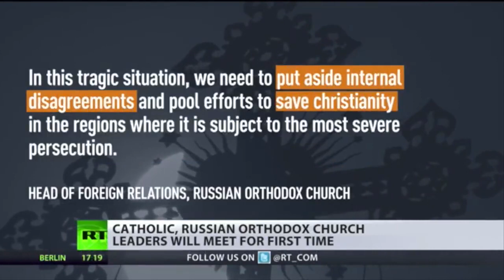Pope Francis Continues to Push for a One World Religion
Pope Francis will travel to Cuba on February 12th to meet Patriarch Kirill of the Russian Orthodox church, the first such encounter of its kind in history and is of “extreme importance”, the Vatican has announced.

The meeting at José Martí international airport will last almost 2 hours, a considerable length of time given that the pontiff usually meets world leaders for less than an hour. They will then sign a joint declaration in Russian and Italian, the details of which have not been made public, before exchanging gifts and making brief statements.

This meeting will be 5 months since Pope Francis’ last visit to Cuba, so I ask, why Cuba?  And why will this meeting take 2 hours?  I suspect the collaboration of the coming One World Religion will be discussed at great length…

A huge thank you to the amazing team at The Secession for allowing use of your incredible music!  Please check out their music @